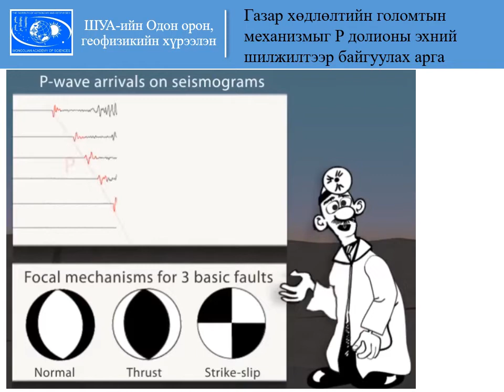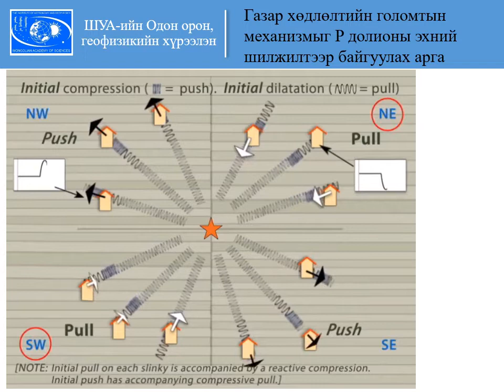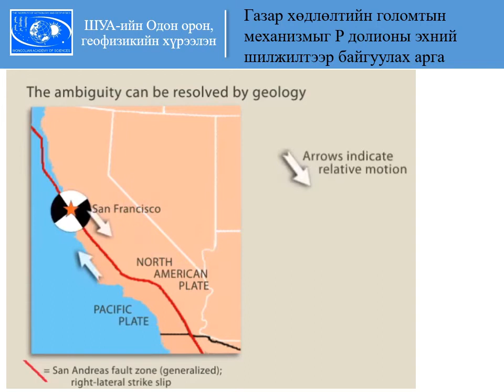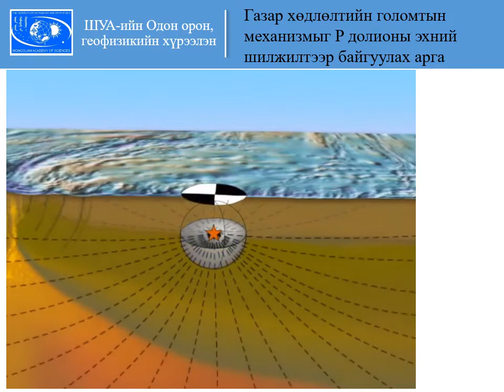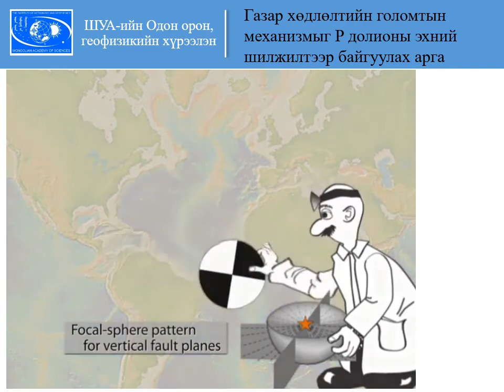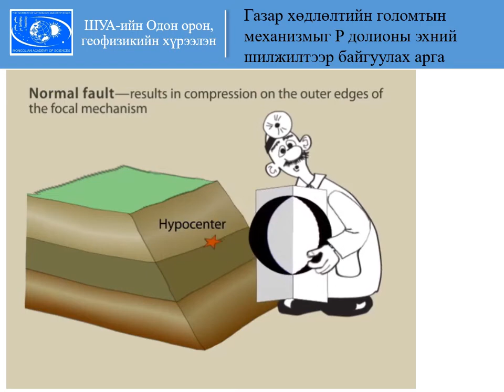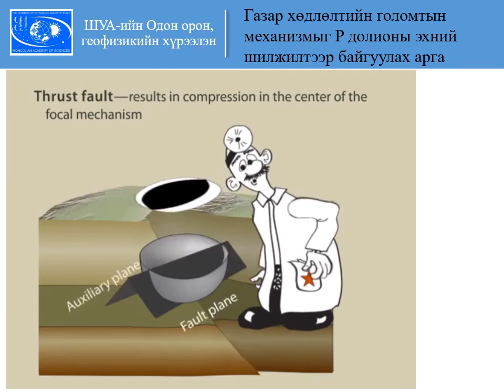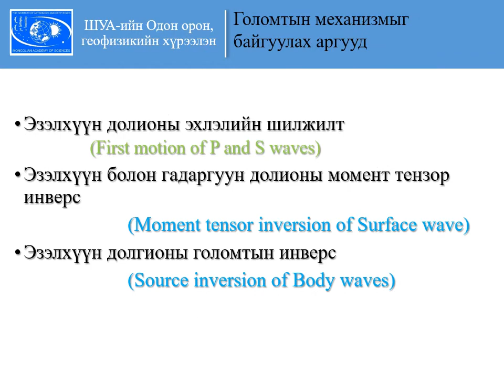Хүчтэй хөдлөлтийн голомтын судалгаа 2 ganzorig